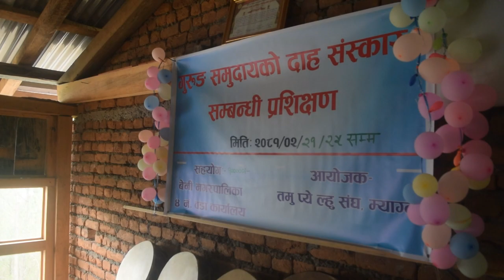थामडाँडामा गुरुङ समुदायको दाहसंस्कार गर्ने विधिबारे प्रशिक्षण Cremation of the Gurung community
थामडाँडामा गुरुङ समुदायको दाहसंस्कार गर्ने विधिबारे प्रशिक्षण